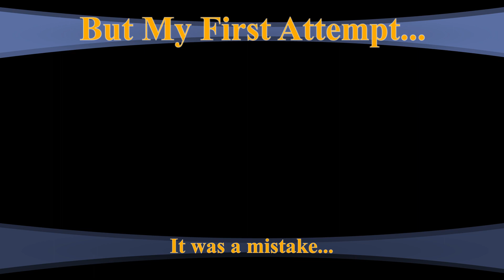Jailbreak Winter Update | Roblox | Christmas Special Day 1 out of 2